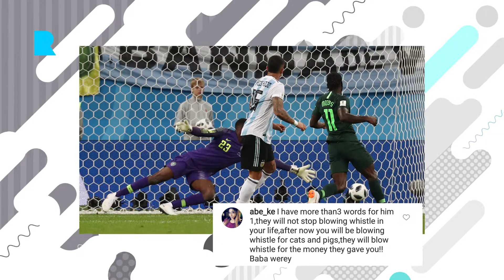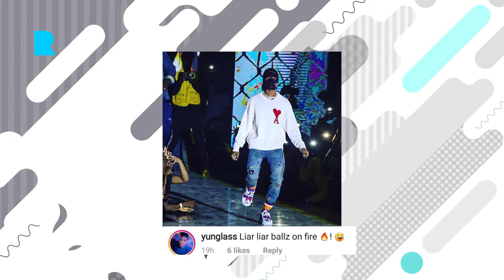WIZKID SAYS HE DOESN'T CARE ABOUT INTERNATIONAL APPEAL, BUHARI REVEALS PLANS FOR SARS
SUPER EAGLES EXIT RUSSIA 2018 WITH MARCH AGAINST ARGENTINA, WIZKID'S INTERVIEW WITH BBC, NIGERIANS REACTION TO MARADONA